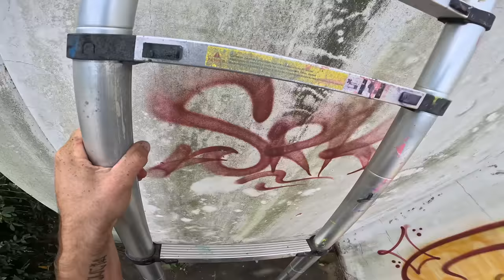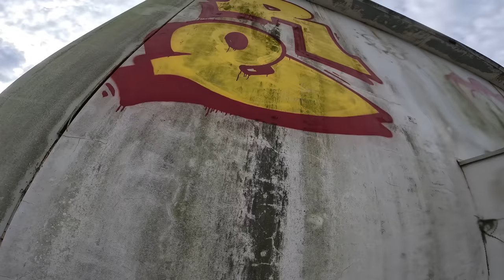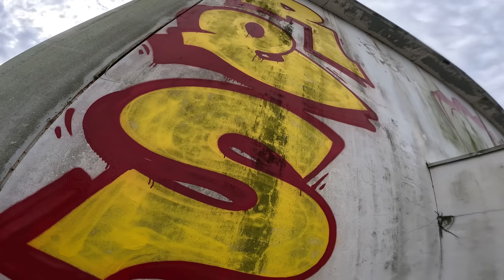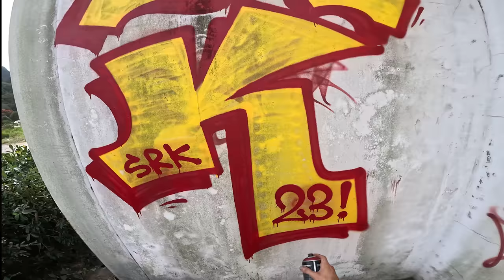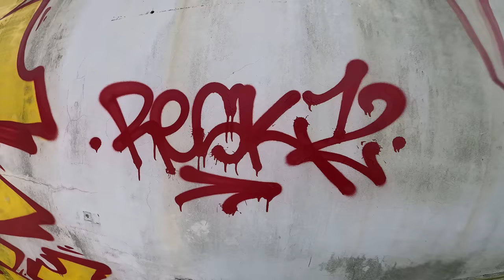Resk12 Tagging And Bombing Graffiti Mission 67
Yo! Tagging and bombing mission part 67. On the road returning from RS, fat cap tags, yellow letters and lifestyle.